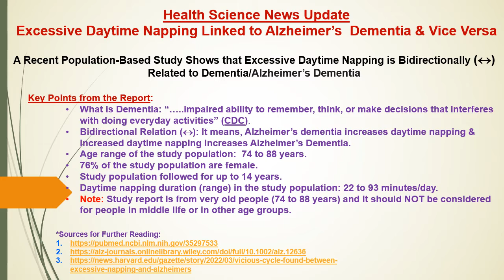Health Science News Update: Excessive Daytime Napping is Linked to Alzheimer's Dementia & Vice Versa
A research paper published in the journal 'Alzheimer's & Dementia' show that Excessive Daytime Napping and Alzheimer's Dementia is bidirectionally linked. Bidirectional relation means daytime napping increases with Alzheimer's dementia and Alzheimer's dementia increases daytime napping. In the study, people napping more than an hour/day showed 40% increased risk of developing  Alzheimer's disease. While results are interesting and scientifically important, caution has to be exercised in its interpretation because the study was performed in very old people. Furthermore, effects of daytime napping on human health especially cognition (memory, thinking etc.) have not yet been fully understood. While some studies show daytime napping is good for health, other studies show adverse effects on health. Key points from the study are summarized in the video.